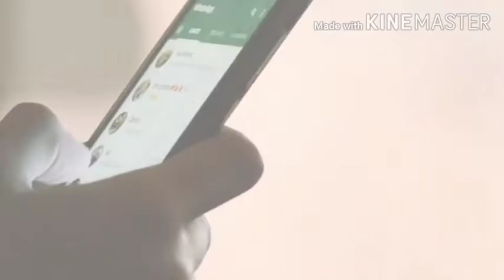What is Digital marketing